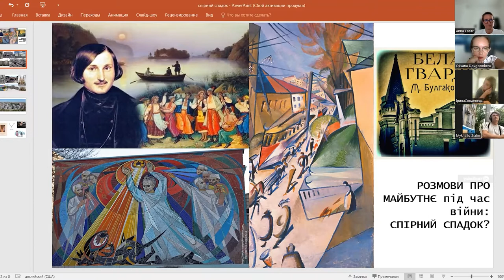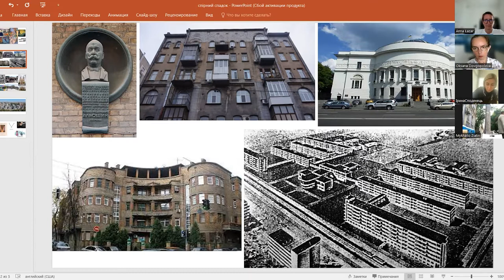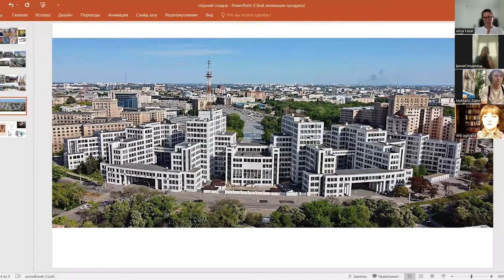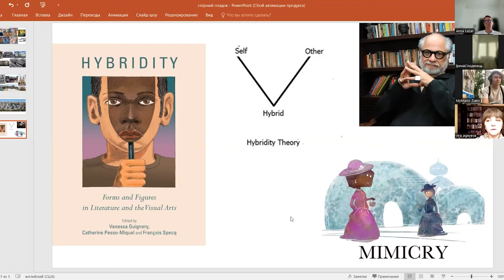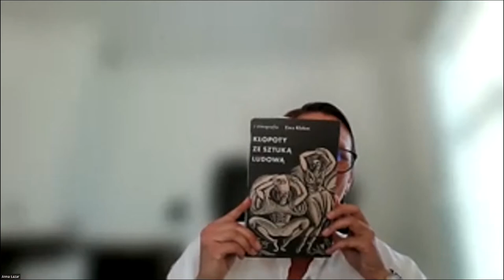Відновлення: розмови про майбутнє під час війни. 11 серпня 2022. Друга дискусія. Спірна спадщина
Другу подію проєкту «Відновлення. Розмови про майбутнє під час війни» ми присвячуємо темі деколонізації, ми обговоримо проблематику спірної спадщини. Це об’єкти та імена, які є частиною української історії і водночас мають зв’язок з іншими соціально-політичними процесами та явищами. Сьогодні подібних прикладів налічується досить багато, особливо у сфері культури. Робота з ними потребує не лише безпосереднього дослідження та аналізу, але й побудови обґрунтованих наративів. Роздуми над нашим сприйняттям того чи іншого спадку/культурного надбання є не менш важливими, ніж наголос на його значенні для українського суспільства.

У дискусії взяли участь:
🔹 Оксана Довгополова – докторка філософських наук, професорка кафедри філософії ОНУ ім. І. І. Мечникова, дослідниця в галузі філософії історії та Memory Studies, кураторка платформи культури пам’яті Минуле / Майбутнє / Мистецтво.
🔹 Віра Агеєва – докторка філологічних наук, професорка НаУКМА, літературознавця, літературна критикиня.
🔹 Анна Лазар – кураторка Музею мистецтва у Лодзі, публіцистка, лекторка.

Модераторки:
🔸 Оксана Баршинова – заступниця генерального директора з виставково-експозиційної роботи у Національному художньому музеї України.
🔸 Марія Грищенко – магістр соціології, дослідниця міста.

00:00 – вітальне слово Марії Грищенко
01:37 – вступне слово від Оксани Баршинової
05:38 – Світлана Шліпченко про актуальність проблематики
14:50 – план розмови, представлення учасниць
17:05 – Перше коло питань: критерії відбору
18:16 – Оксана Довгополова про значення спадщини і досвід Одеси
26:54 – Віра Агеєва про необхідність говорити про українську культуру
39:42 – Анна Лазар про Україну в європейському контексті і досвід Польщі
56:53 – Оксана Баршинова про те, як ми будуємо українські наративи
 1:03:07 – Друге коло питань: проблематика канону
1:04:01 – Оксана Довгополова про антиімперські наративи Одеси
1:14:22 – Віра Агеєва про зміну акцентів у дискусіях про українську культуру
1:19:16 – про поліцентризм
1:25:04 – Анна Лазар про розуміння канону та польсько-українські відносини
1:34:18 – питання від аудиторії

Подія відбувається за партнерської підтримки Фонду ім. Гайнріха Бьолля в Україні.

Підготовка відео для YouTube:
координація – Tetiana Grushchenko;
монтаж – Павло Липа.